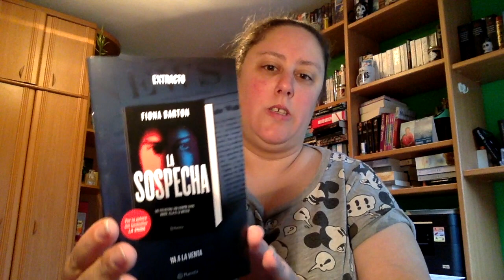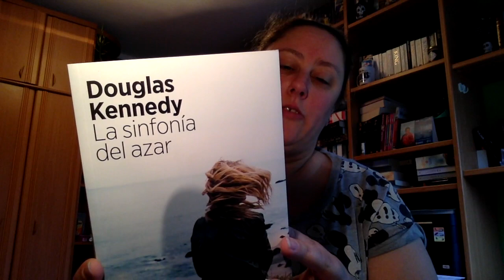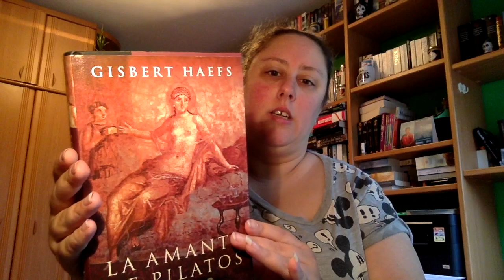Caja literaria adulta Junio Cafe y letras